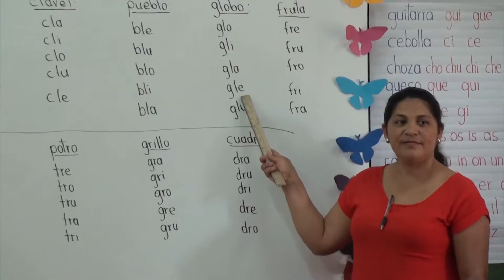21-05-2018 Fortalecer reformas educativas